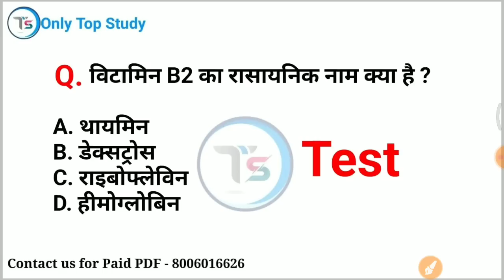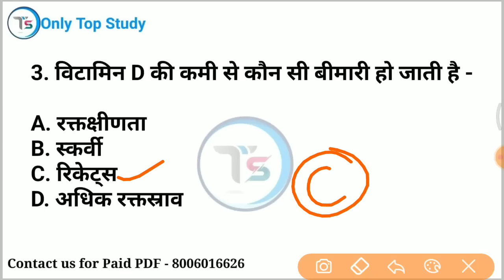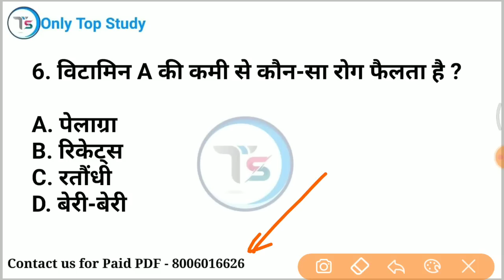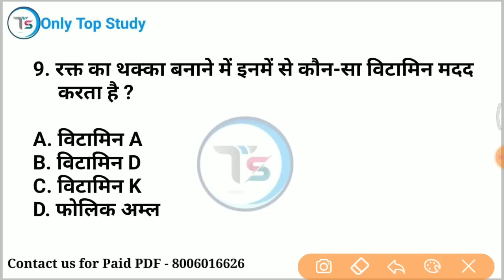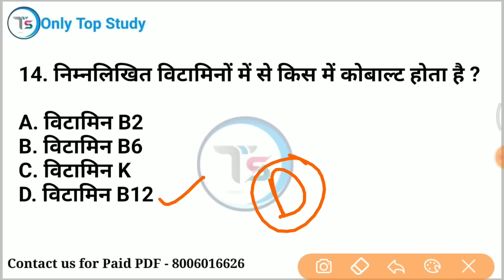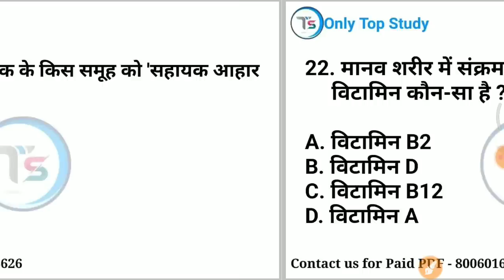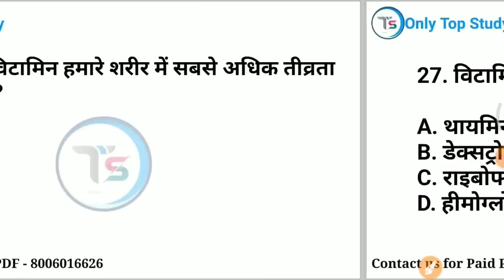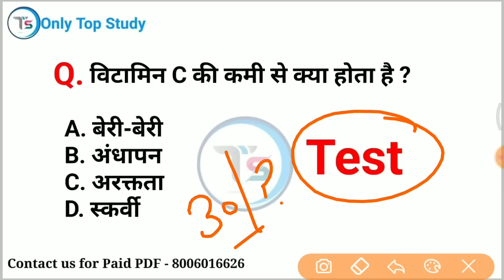Top 30 : Vitamins important GK in Hindi | विटामिन महत्वपूर्ण प्रश्न | Vitamins GK Quiz in Hindi